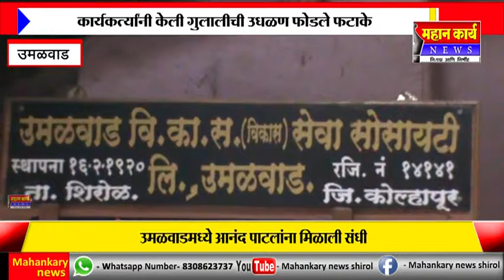उमळवाड सेवा सोसायटीच्या व्हा. चेअरमनपदी शेषगोंडा पाटील